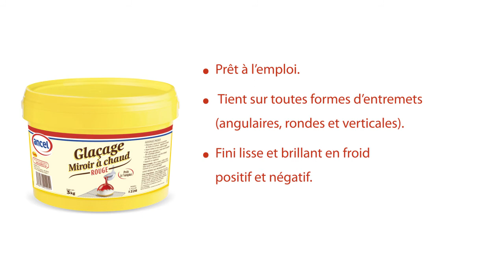Utiliser le Glaçage Miroir à chaud Rouge - Ancel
Commandez le glaçage miroir Ancel sur notre site marchand et l'application Transgourmet.